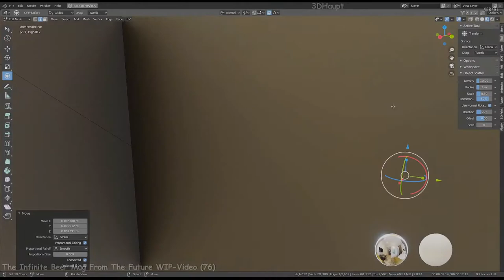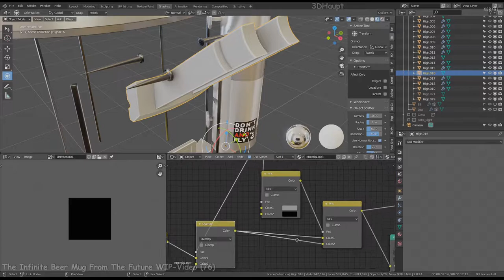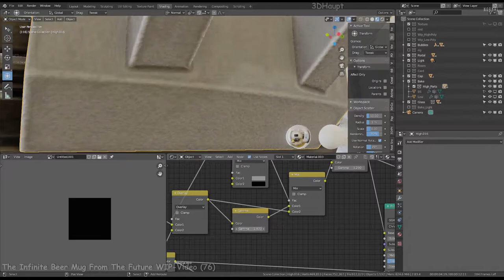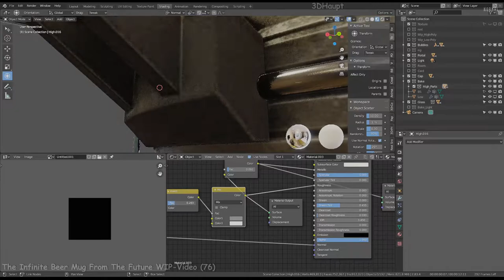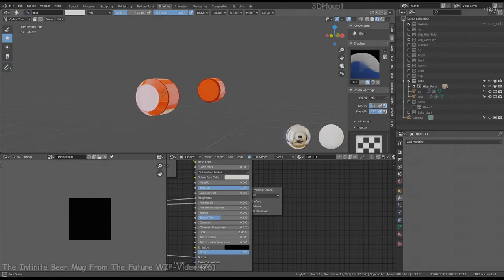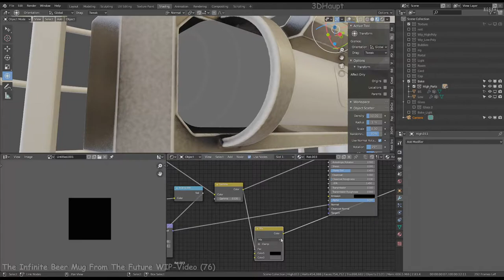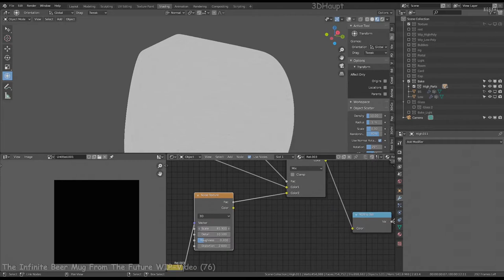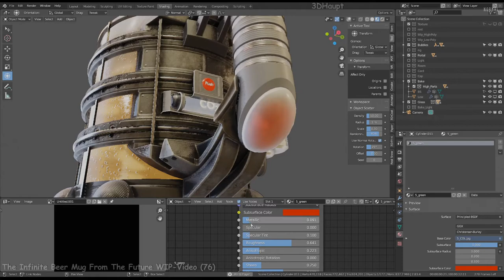The Infinite Beer Mug From The Future WIP-Video (76)